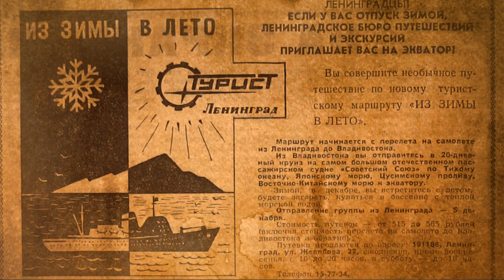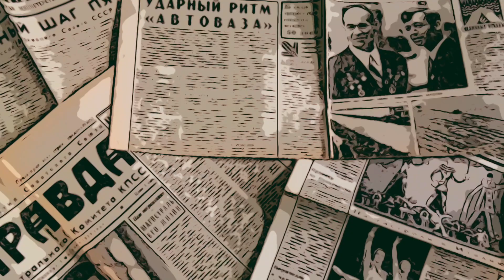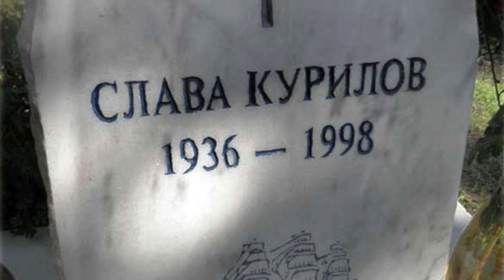The craziest escape from the USSR. Jumped off a cruise ship into the abyss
Scientist Stanislav Kurilov was not allowed to leave the country under Soviet laws - and he had to do so arbitrarily and at the risk of his life.